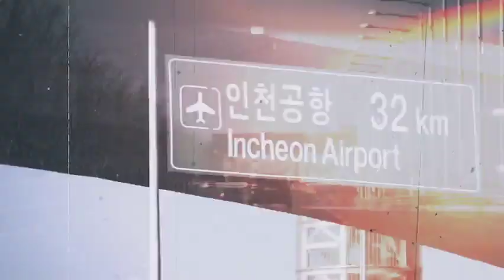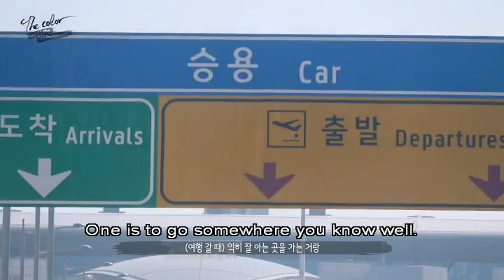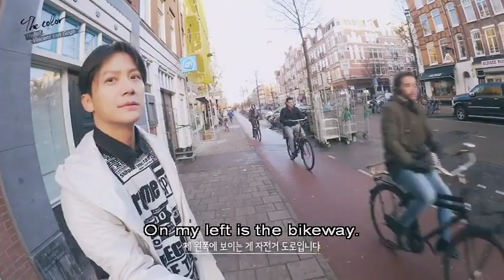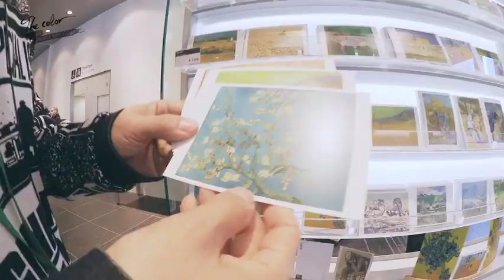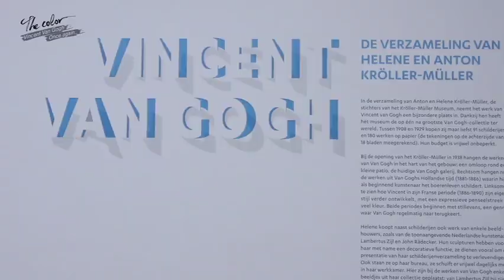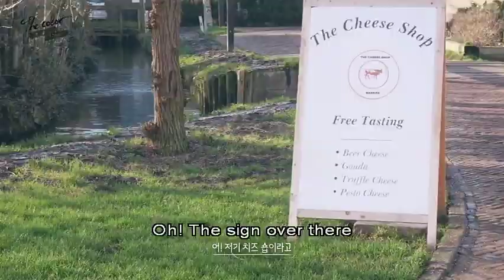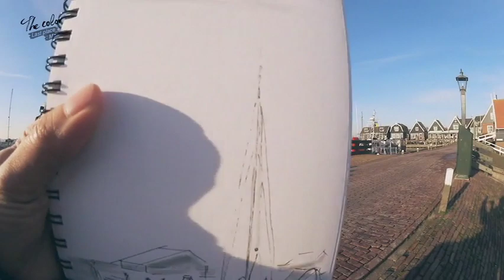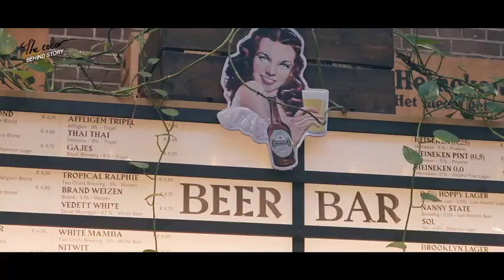(ENG SUB) 이재진 LEE JAIJIN IN NETHERLANDS -THE COLOR -